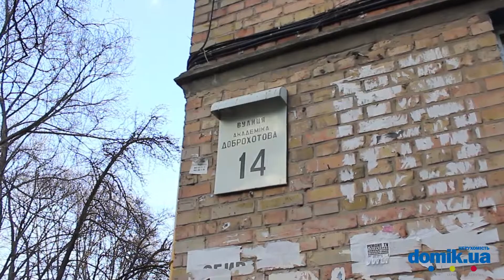Академика Доброхотова, 14 Киев видео обзор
Академика Доброхотова, 14.
Старый 5-этажный кирпичный дом 1963 года постройки.
Вход в парадное выглядит удовлетворительно, встроен кодовый замок.
Рядом есть детский сад. Двор тенистый.
Есть места для парковки автомобилей.
Неподалеку расположен супермаркет фора, а также гастроном.
Метро Житомирская в 10 минутах ходьбы.